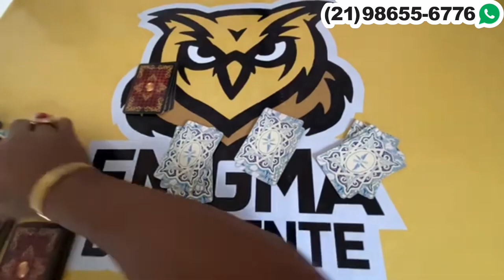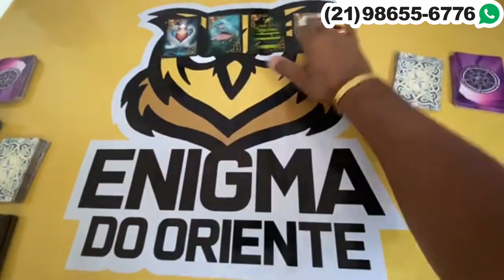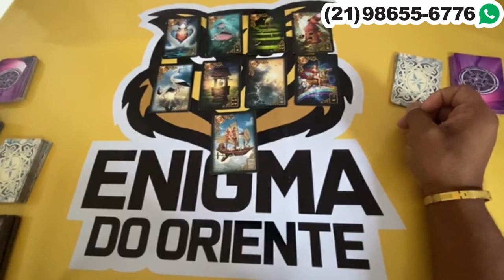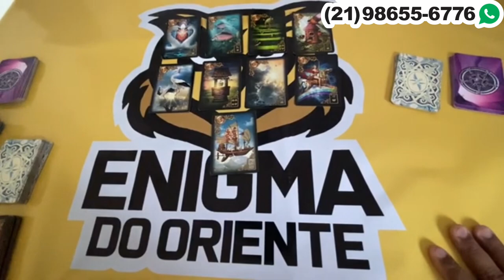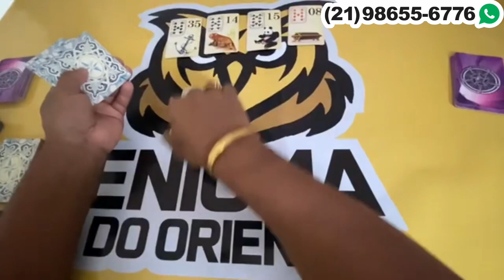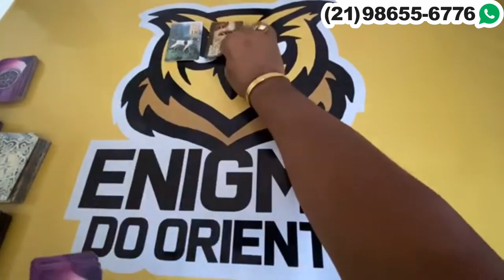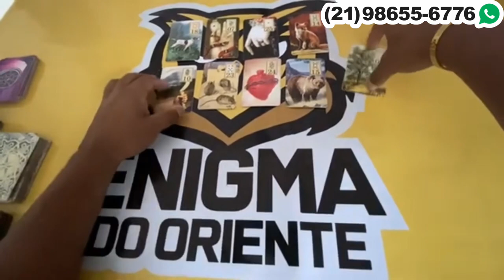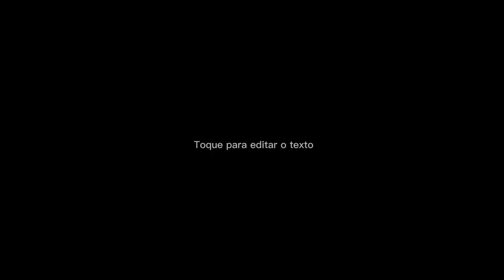ELE HOJE EM RELAÇÃO A VOCÊ! !!💘 [ Tarot Responde ] Tarô [Tarô ] Tarot